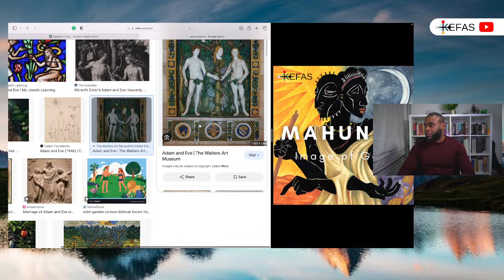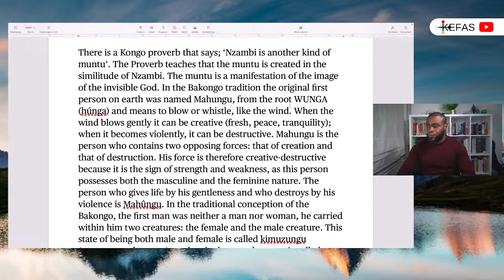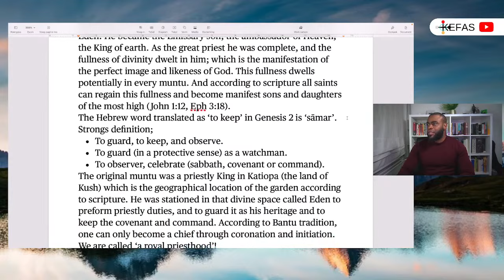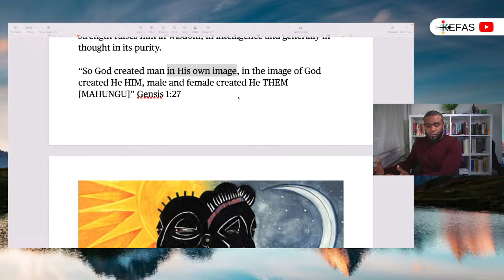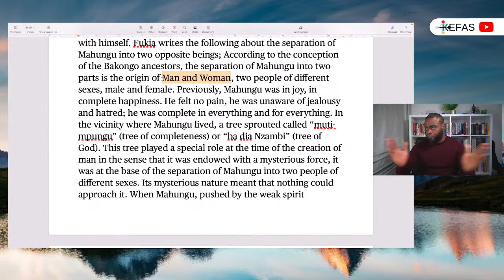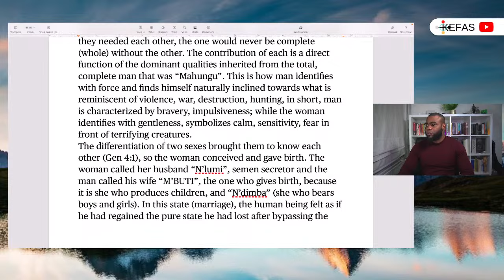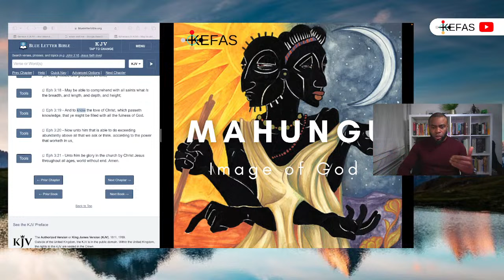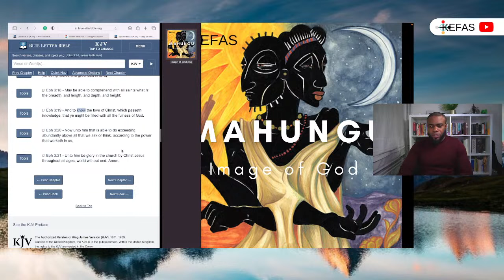MAHUNGU | THE ORIGINAL MAN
Revealing and restoring the power of Kongo.